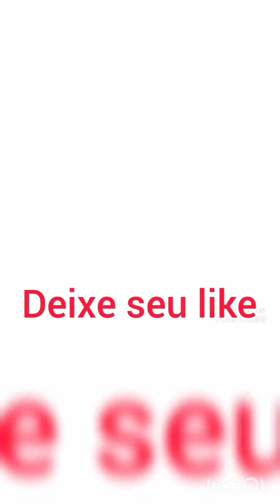Lucas Guimarães consegue uma amiga para seu amigo namorar